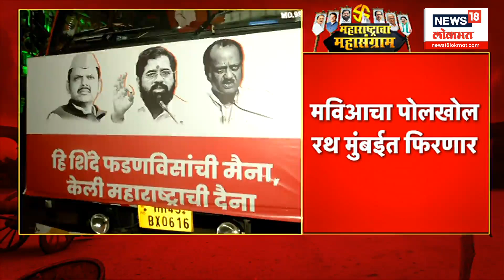Maha Vikas Aghadi Polkhol Rath | माविआचा पोलखोल रथ , महायुतीवर टीका करणारा रथ फिरणार | Marathi News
SHKU